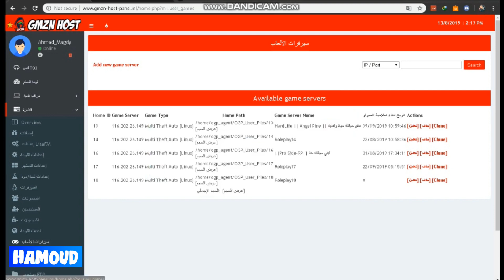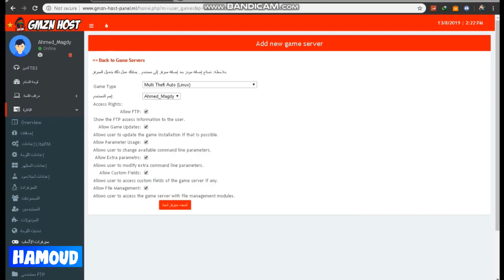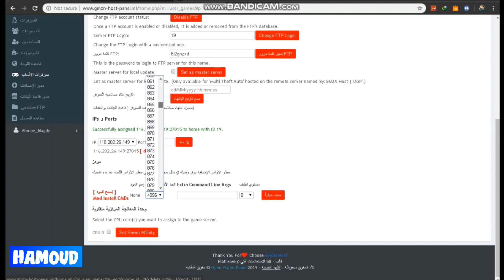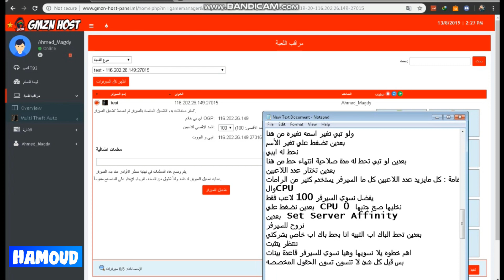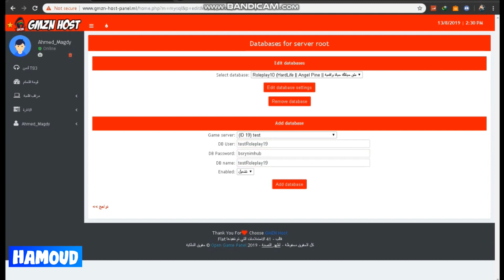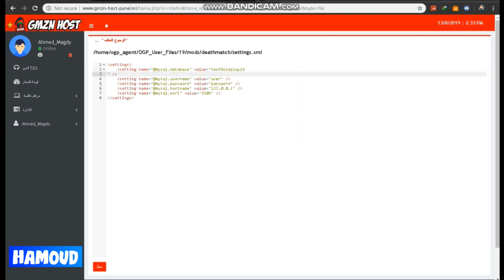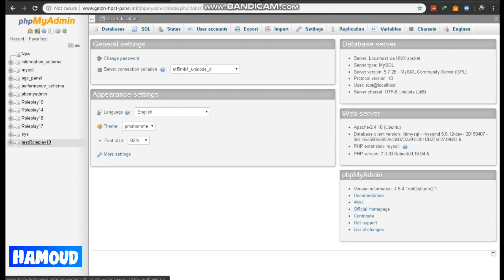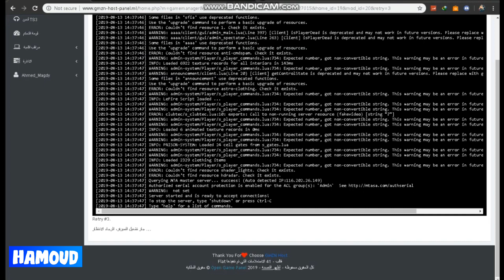طريقة عمل سيرفر MTA Roleplayحياة واقعية وانشاء قاعدة php وربطه بها بروابط مباشرة | Hamoud Host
Hamoud Host - حمود هوست
DoxiNetwork
DoxiHost
كلمات لجذب المشاهدين:
MTA:SA
MTA عربي
mta sa,
mta sa سيرفر الحياة الواقعية,
mta sa سيرفر وناسة تايم للحياة الواقعية,
mta ulg,
mta pubg,
mta middle east,
mta حياة واقعية,
mta شومان للشروحات,
mta syr,
mta wlg,
mta flg,
mta amg,
mta owlgaming,
owlgaming backup,
ام تي اي حياة واقعية,
ام تي اي جي تي اي 5,
اربي ام تي اي,
mta roleplay,
برمجة mta شرح انشاء سيرفر حياة واقعية محلي بسهولة,
شرح عمل سيرفر ام تي اي,
شراء سيرفر ام تي اي,
تعلم برمجة ام تي اي,
mta تعلم برمجة,
mta حياة واقعية ulg,
سيرفرات mta حياة واقعية,
قلتشات mta حياة واقعية,
اوامر الادمن mta حياة واقعية,
mta كيف تسوي سيرفر حياة واقعية بسهولة,
mta sa حياة واقعية dz,
mta.sa,
mta dz,

mta sa سيرفر الحياة الواقعية وناسة تايم,
mta pubg,
mta3chnya,
mta sa dz,
mta san andreas 1.5,
mta san andreas,
mta يرفض,
يوميات ادمن mta,
يوميات شرطي mta,
يوميات سبورت mta,
يوميات ادمن mta sa,

mta وناسة تايم,
mta وناسة تايم حياة واقعية,
mta حياة واقعية,
mta سيرفر وزارة الهجولة والتدشير,
mta sa وناسة تايم,
mta هجوله,
mta sa هجولة,
هكر mta,
مود هود mta,
سيرفر هجولة mta sa,
هكر mta sa,
هود mta,
هاك mta sa,

mta مودات,
mta ميدل ايست,
سكنات mta معدلة,
حل مشكلة mta,
افضل مودات mta,
مودات mta sa,
مابات mta,
mta للجوال,
لعبة mta,
اوامر ليدر mta,
mta sa للاندرويد,
ثوق لايف mta,
كيفية لعب mta,
mta sa للجوال,
كيفية لعب mta sa,
mta على الجوال,
جلد عصابات mta,
حرب عصابات mta,
عمل بوابة mta,
عمل سيرفر mta,
تحميل gta على الهاتف,
mta سيرفر,
mta سيد,
mta سيرفر حياة واقعية,
mta سيرفر دبي,
mta سيرفر ulg,
mta سيرفرات,
متى ذي الحجة 2021,
متى ذبح الاضحية في عيد الاضحى,
متى ذكرى وفاة جونغهيون,
mta دبي,
دومه mta,
دوما mta,
سيرفر دبي mta,
mta حرب العصابات,
gta mta حياة واقعية,
مودات mta حياة واقعية,
اوامر mta حياه واقعيه,
mta جلد,
mta جلد عصابات,
سكنات mta جاهزة,
سيرفرات mta جزائرية,
جرافيك mta,
جراند العرب mta,
سيرفر جزائري mta sa,
جميع اوامر mta,
mta تفحيط,
تحميل mta 2021,
وناسة تايم mta,
تهكير mta,
تصميم سكنات mta,
تصميم سكن mta,
تعليم الاربي mta,
رويال تايم mta,
mta ببجي,
باك اب mta,
سيرفر بيتر mta,
برمجة سيرفر mta,
سي بق mta,
تعلم برمجة mta,
سيرفر ببجي mta,
برمجة mta,
mta اربي,
mta الحياة الواقعية,
mta العربية,
mta اوامر,
mta اختبار,
mta اسنان,
ميدل ايست mta,
اوامر ادمن mta,
mta 05 ecnl,
mta 04 ecnl,
mta 06 ecnl,
mta 04,
mt 07 ecnl,
mt 07,
mta 01,
مود اف 1 mta,
mta online 1,
mtaalam mkojani part 1,
mta online 1 live,
mta 1 train,
mta online 1 imrana naseer,
mta online 1 english,
mta 3d max,
mta 3 train,
mta 3 train ride,
mta 3rd rail,
mta 321 go,
mta360,
mta 3 train announcements,
mta 38th street yard,
honkai impact 3 mtashed,
gta 3 map,
mta 3 live,
mtavari arxi 3 saatze dges,
cpvc mta 3/4,
متى 4,
battlefield 4 mtar,
gta 4 mta bus,
gta 4 mta,
battlefield 4 mtar 21,
1/4 mtavrdeba game,
gta 4 mta train,
battlefield 4 mtar review,
mta 4 train,
gta 5,
gta 5 الحياة الواقعية,
gta 5 ps4,
gta 5 اون لاين,
gta 5 mta bus,
gta 5 mta train,
blunted 5 mta,
gta 5 mta,
gta 5 mta server,
mta 5 train,
mta africa 5,
gta 6,
mta 6 train,
mtavari arxi 6 saatze dges,
mta 6,
mtavari 6 saatze,
mta r142a 6 train,
mta 6 train ride,
mta 6 asia live,
mta 6 train announcements,
mta 7 train,
mta subway 7 train,
mta 7 train announcements,
mta 7 asia,
mta 7 train ride,
roblox mta 7 train,
mta r188 7 train,
mta r62a 7 train,
mta 8 train,
mta memes part 8,
لعبة متا
لعبة متى
MTA RolePlay Servers
how to make roleplay server mta:sa
صنع سيرفر حياة واقعية ام تي اي